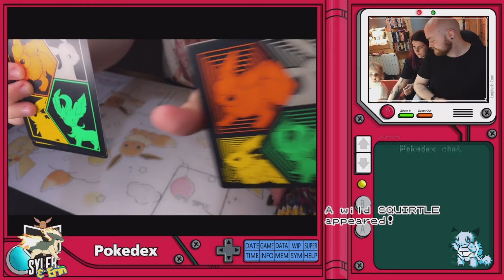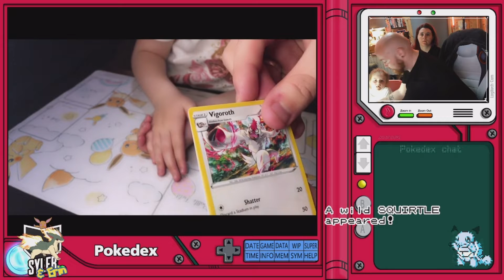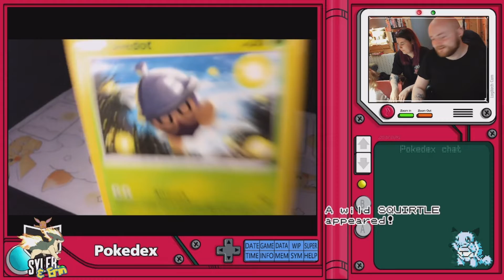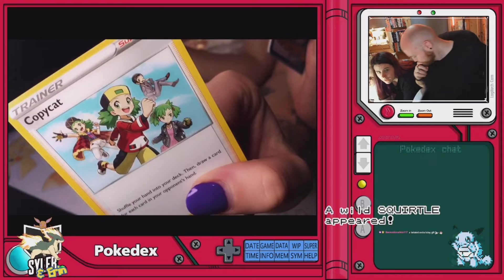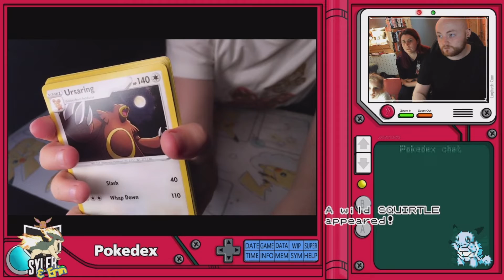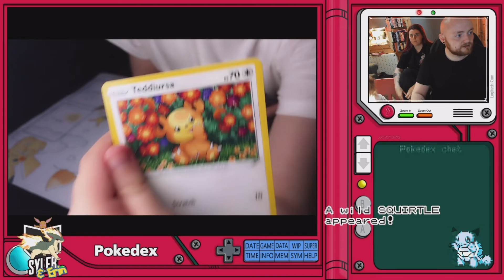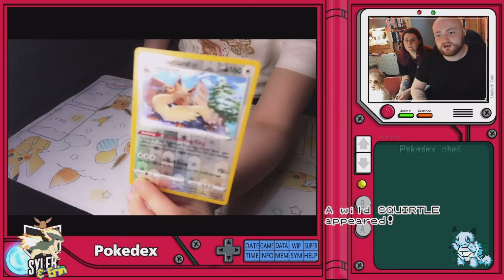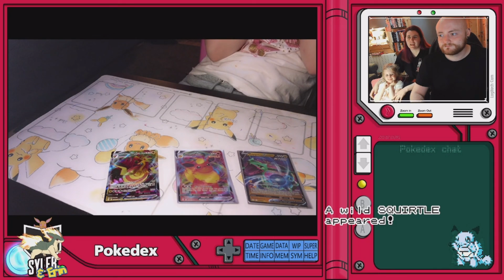Pokémon Card Family Unboxing - Evolving Skies ETBs